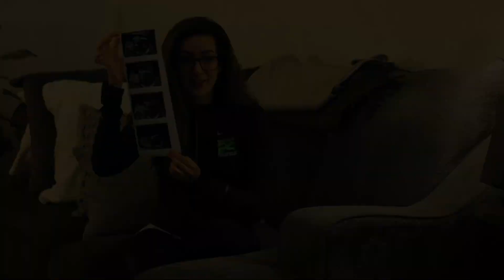Fit & Pregnant Round 2: Our False Positive Genetic Test For Down Syndrome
Welp, we are officially 15 Weeks Pregnant and having a baby.